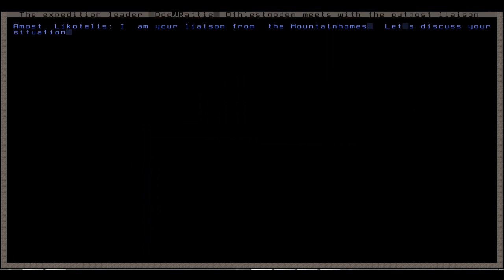Let's Play Dwarf Fortress Staffel2 - #29 - Zwerg im Käfig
*** Let's Play Dwarf Fortress Staffel 2  --  Hier gibt es weitere Informationen ***

Der Plan mit den Käfigen klappt nicht ganz so wie gedacht. Ein Teil der Gobos wird zwar gefangen, aber die anderen bleiben darauf einfach stehen und ich muss unsere kleine Truppe an Kampfzwergen in die Schlacht schicken. Das Ergebnis: Die Grünen Terroristen sind alle gefangen oder tot, einer der Krieger ist  verletzt und bewusstlos und wir produzieren einen Zwerg im Käfig... wie auch immer das funktioniert hat.

Außerdem gibt diese Folge schon den Ausblick auf etwas, dass ich liebevoll die "Hühnerpest" nenne. Mehr darüber erfahrt ihr in den folgenden Parts.

*** Let's Play Dwarf Fortress  Staffel 2 --  was ist das eigentlich?***

Slaves to Armok II: Dwarf Fortress, wie es mit vollem Titel heißt, ist eine Simlationsspiel von Bay 12 Games und wird von Tarn Adams entwickelt. Die Entwicklung begann 2002 und Dwarf Fortress befindet sich immernoch im Alpha-Stadium. Trotzdem ist es schon jetzt eins der komplexesten Spiele, dass ich je gesehen hab. Wir spielen hier den Fortress Mode, bei dem man eine Gruppe von Zwergen verwaltet, die in einen neuen Teild er Welt aufgebrochens ind, um dort eine Festung zu gründen. Nur am Rande: Diese Wlet wird für jeden Spielstand neu generierung und kann bis zu 1050 Jahr komplex genereirter Geschichte enthalten, bevor man überhaupt anfängt zu spielen. Auf die Zwerge warten allerlei Gefahren und Abenteuer, sowie viel Arbeit, die man verwaltet. Da man Zwergen keine direkten Befehle geben kann, ist das gar nicht so einfach. Und man darf dabei nie vergessen, dass Zwerge auch Bedürfnisse haben wie Essen, Trinken, Schlafen und Freundschaften pflegen.  Dadurch entsteht viel zu tun, was dankt den komplexen Spielmechanismen viel Spaß macht.

 *** Die Playlist zu Let's Play Dwarf Fortress  Staffel 2  ***

 *** Infos & Links zu Let's Play Dwarf Fortress  Staffel 2 ***